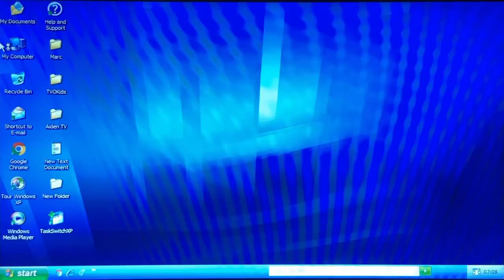Windows XP Startup